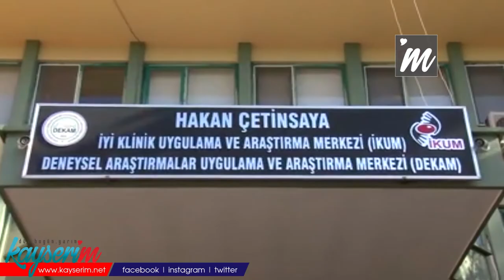Yerli aşıda Faz-2'nin veri toplama aşaması da tamam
TÜRKİYE'de koronavirüse karşı geliştirilen yerli aşılar arasında insan deneylerine başlanan ilk aşının çalışmalarının yürütüldüğü Kayseri Erciyes Üniversitesi (ERÜ) İyi Klinik Uygulama ve Araştırma Merkezi'nde (İKUM) Faz-2'nin veri toplama aşaması da tamamlandı. İKUM Müdür Yardımcısı Ahmet İnal, aşı uygulanan gönüllülerin 43 gün boyunca takip edildiğini belirterek, "Faz-3’e geçmek için 43’üncü gün verileri gerekiyordu. Bu veriler, tamamlandı, şimdi bakanlık tarafından incelenecek. Bundan sonra Sağlık Bakanlığı bünyesinde Faz-3 aşamasının mayıs ayında başlaması bekleniyor" dedi.

ERÜ bünyesindeki Aşı Araştırma ve Geliştirme Merkezi (ERAGEM) ile İKUM tarafından koronavirüse karşı geliştirilen ve Sağlık Bakanlığı ile Türkiye Sağlık Enstitüleri Başkanlığı (TÜSEB) tarafından desteklenen Covid-19 yerli aşısının Faz-1 çalışması, 44 gönüllü üzerinde yapıldı. İnaktif aşının Faz-2 çalışmaları ise şubat ayında başladı ve 250 gönüllünün aşı uygulaması 9 Nisan'da tamamlandı.

İKUM Müdür Yardımcısı Dr. Ahmet İnal, aşılamanın ardından gönüllülerinin takiplerinin yapılarak, veri toplama aşamasının da tamamlandığını söyledi. İnal, aşı uygulanan gönüllülerin 43 gün boyunca takip edildiğini belirterek, "Yerli aşıda Faz-2 çalışmalarının ilk aşaması tamamlandı çünkü bu 1 yıllık bir çalışma. Faz-3’e geçmek için 43’üncü gün verileri gerekiyordu. Faz-3 geçmek için bu veriler tamamlandı. Sağlık Bakanlığı’na sunulmak için gerekli veriler hazırlanıyor. Faz-3'e geçmek için bir veri oluşmuş oluyor. Bu veri bakanlık tarafından incelenecek. Bu veriler değerlendirildikten sonra Faz-3 aşaması başlamış olacak. Şu an bu çalışmaları kendi açımızdan değerlendirdiğimiz zaman bir sıkıntı görülmüyor. Tabi bu bizim için mutluluk verici. Bundan sonra Sağlık Bakanlığı ve TÜSEB bünyesinde çalışmanın Faz-3 aşamasının mayıs ayında başlaması bekleniyor. Faz-3 aşısının uygulama sırasında da ilerleyen aşamalarda belki erken kullanım onayı ya da tedaviye girmesi mümkün olabilecek; tabi her şey yolunda gider ve başarılı olursa" diye konuştu.

'ŞEHİR DIŞINDAN GELİP PLASEBO ÇIKANLAR OLDU'

Faz-2 aşamasına Türkiye'nin her yerinden katılanlar olduğunu söyleyen Dr. İnal, "Bu gönüllülerimiz yerli aşı çalışmalarına çok ilgi gösterdiler. Örneğin; şehir dışından gelip plasebo çıkan gönüllülerimiz oldu. Çok emek harcadılar. Bunu duyan gönüllülerimizin tepkisi 'Canımız sağ olsun, her işte bir hayır vardır' diye güzel tepki verdiler. Bunun yanında karı koca gelen gönüllülerimiz vardı. Yine karı koca gönüllülerimizden birine plasebo, kocasına ise aşı denk geldi. Aşı uygulanan eşte aşıyla ilgili hiçbir semptom yokken plasebo uygulanan kadının kolu şişmişti. Bunu psikolojik bir etki olarak düşünebiliriz" dedi.

'HER YAN ETKİ AŞIYA BAĞLI DEĞİL'

Bir başka gönüllü çifte de plasebo denk geldiğini belirten Dr. İnal, "İkisi de aşıdan sonra birçok yan etki yaşadı. 'Bize aşı verilmedi, biz bu yan etkiyi nasıl yaşadık?' diye şaşkınlıklarını ifade ettiler. Bunlar bizim için ilginçti. Yani aşı olmadığı halde yan etki oluşabileceğini gördük. Zaten yapılan çalışmalarda plasebonun amacı bu. Her yan etki aşıya bağlı gelişmiyor. Bazı yan etkileri kişinin aşı olarak düşünüp, bir nevi psikolojik olarak yaşadığını görebiliyoruz. Plaseboda boş su veriliyor. Bu suya karşı vücudun tepki verdiğini düşünün. Biz normalde aşı verdiğimiz zaman yan etki düşünürüz; kol ağrısı, kolda şişme görebiliriz. Demek ki bu plaseboya bağlı da gelişebiliyor. Yani insan vücudunda gelişen yan etki, her zaman aşıya bağlı değildir” diye konuştu.